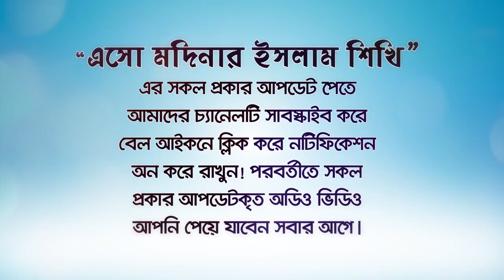জিলহজের প্রথম ১০দিন রমজানের শেষ ১০দিনের চেয়েও উত্তম! BANGLA WAZ LECTURE by Rafiq Bin Lokman Madani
জিলহজের প্রথম ১০দিন রমজানের শেষ ১০দিনের চেয়েও উত্তম!
The first 10 days of Jilhaj are better than the last 10 days of Ramadan!